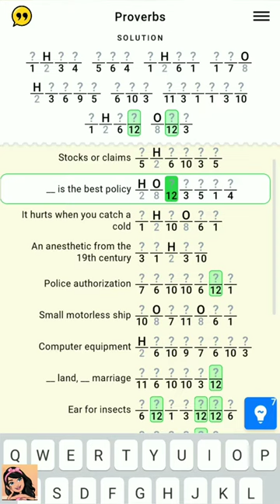Figgerits Game Proverbs Level - 55 | Puzzle Game